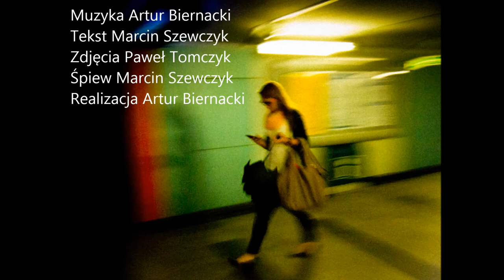Rebel Nigdy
Muzyka Artur Biernacki
Słowa Marcin Szewczyk
Zdjęcia Paweł Tomczyk
Śpiew Marcin Szewczyk
Realizacja Artur Biernacki